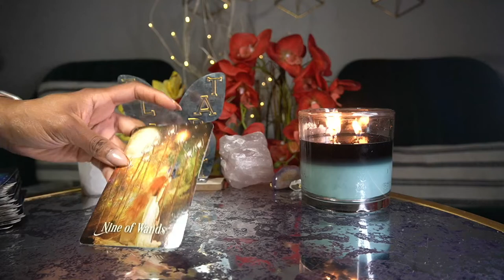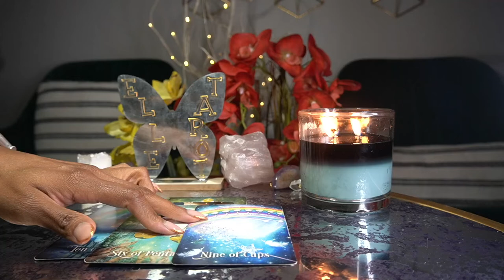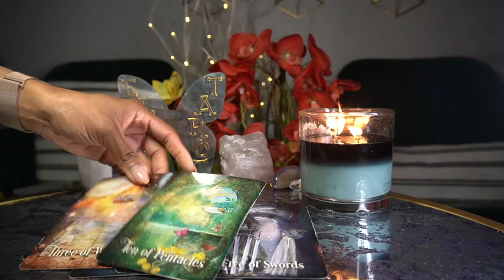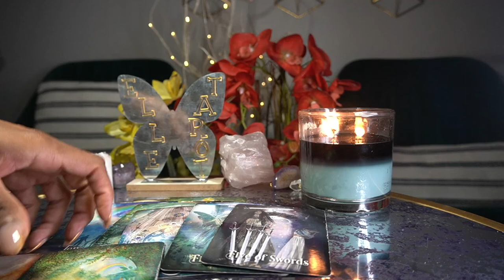ARIES APR '22 YOU HAD ME QUESTIONING MYSELF I'M HOTSH!T